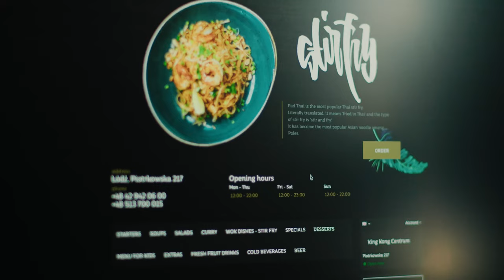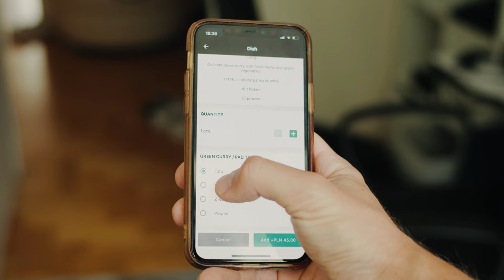$1.5 million savings on commission from the third-party portals in Sushi Kushi restaurant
From a small, unprofitable restaurant to a large and profitable chain with 30 premises and 200,000+ customers. The story of how an unknown restaurant Sushi Kushi grew into a strong and well-known brand available in twenty cities.

The owner of Sushi Kushi (Andrzej Pelc-Gonera) tells how over the years, they managed to build an efficient franchise network, 60-70% of which are online orders and create new profitable brands - King Kong and Ramen Shop restaurants.

The cooperation with UpMenu started in 2013 and helped save $1.5 million. This would be the cost of the commission if Sushi Kushi only used 3rd party apps for ordering food and did not have a system for online ordering on the website and in their branded mobile application.

The average order value during cooperation with UpMenu has increased by 60% and currently amounts to $43, and the number of orders via the online ordering system has exceeded 310,000.

and test our online ordering system for free!